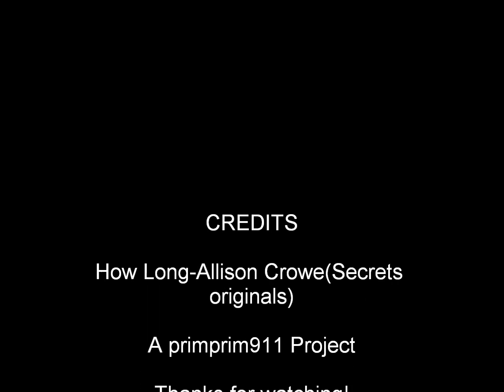Philip Michael Thomas Tribute.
Heres my Philip Michael Thomas Tribute. not only great as Rico Tubbs, but  a class act in real life. your my hero dude. Rico will never give up on his friends